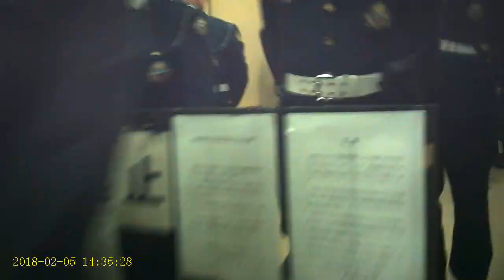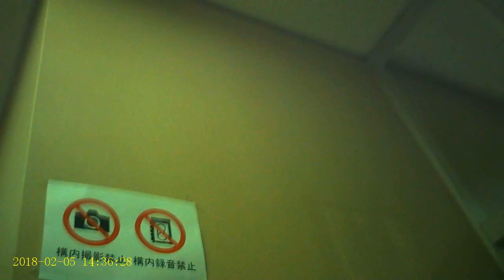不正選挙裁判 4F廊下（入廷直前）20180205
不正選挙の裁判が毎年行われています。

この裁判だけ異常に多数の警備が動員されます。
何としても退けたいでしょう。
公平な裁判であれば、他の裁判と同じ扱いのはずですが、
まるで敵を迎え撃つかのようです。

国家権力が不正選挙の犯人なのです。
公正な裁判ができないことは、その裏付けです。

今回の裁判も、原告が証人要請しましたが、
裁判長が「必要なし」と２回も言い張り、退けられました。
結果５分足らずで終わってしまいました。

選挙の不正疑惑の裁判がたった数分で終わってしまう現実。
メディアは絶対に報道しません。
裁判の結果に関わらず、そういう裁判が起きていることも報道することはありません。
裁判所も報道メディアもともに不正を主導する国家権力の手先です。